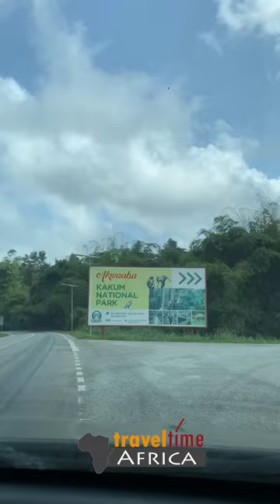Enjoying Africa ( Ghana )🇬🇭😁😀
Sarah best time living in Ghana, nobody called her the black woman, This made her feel she is at the right home. For somebody like her coming from the US,  they always refer to her  black woman.

Her return to Ghana was one of a kind as she engaged with the locals and walked freely. she enjoyed street food and the loving people of Ghana.

traveltimeafrica.com made sure she had everything she wanted for this trip. we are friends now and we communicate everyday 😊.